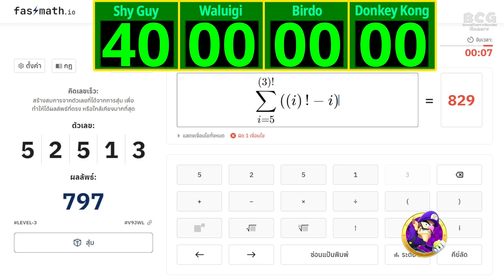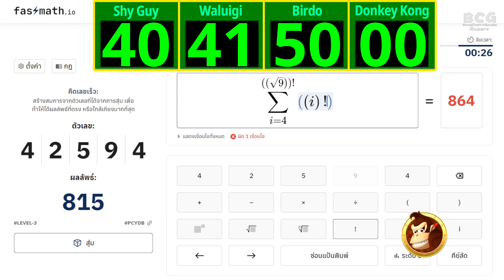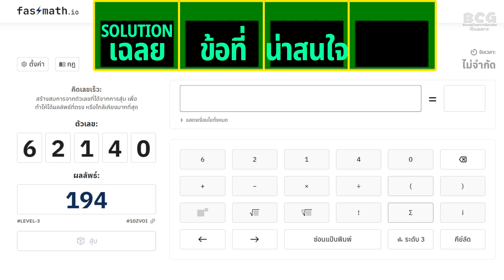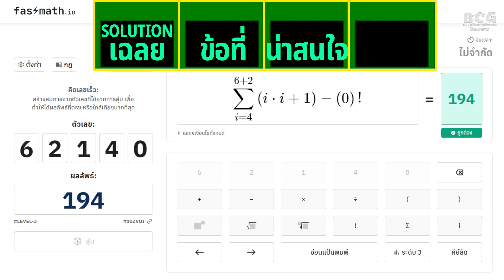BCG Le Compte est Bon!-เลขสายฟ้า EP 59 MD 10 - Shy Guy, Waluigi, Birdo, Donkey Kong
BoomCherryGarden Gamers Present "BCG Le Compte est Bon!-เลขสายฟ้า"

Controls - FASTMATH พื้นที่คิดเลขเร็วสำหรับทุกคน

Game: 59
P1: Shy Guy
P2: Waluigi
P3: Birdo
P4: Donkey Kong

"Le Compte est Bon" it's a part of "Des chiffres et des lettres" TV Program with Mathematical game

24 Mario Characters Play in 4 Player Game.

กติกา: รายการ เลขสายฟ้า เราจะมีเลขสุ่ม 5 ตัว พร้อมคำตอบเป้าหมาย 3 หลัก ต้องเขียนสมการให้เสร็จสิ้นภายในข้อละ 40 วินาที
เครื่องหมายที่ใช้ได้: บวก, ลบ, คูณ, หาร, เลขยกกำลัง, ถอดราก (กรณีไม่มีเลขกำกับ นับเป็นรากที่สอง), แฟกตอเรียล, ซิกมา(ผลรวม)

ซึ่งซิกมา สามารถใช้ซ้อนตัวแปรได้ไม่เกิน 2 ครั้งเท่านั้น , การคำนวณทุกขั้นตอน ต้องเป็นเลขจำนวนเต็มบวก หรือ ศูนย์ เท่านั้น, ระบุวงเล็บให้ชัดเจน (ไม่มีวงเล็บ ทำตามลำดับ เลขยกกำลัง, ถอดราก, ซิกมา, แฟกตอเรียล, คูณ, หาร, บวก, ลบ)

หากสมการตรงคำตอบ จะได้รับ 1 ดาว หากใกล้เคียงไม่เกิน 5 แต้ม จะได้รับ 1 เหรียญ กรณีผิดพลาด หรือเขียนสมการไม่ทันเวลา ไม่ได้รับอะไรใดๆทั้งสิ้น

การเล่นจะวนจนครบคนละ 5 ข้อ ผู้ที่ได้คะแนนมากที่สุด จะได้รับ 5 คะแนน , อันดับ 2 - 3 คะแนน , อันดับ 3 - 1 คะแนน , อันดับ 4 - 0 คะแนน

เมื่อเล่นครบคนละ 20 เกม ผู้ที่มีคะแนนมากที่สุด (คะแนนในเกม) จะได้รับแชมป์ในรายการ "เลขสายฟ้า" ประจำฤดูกาล 2024 นี้ กรณีคะแนนเท่ากัน จำนวนดาวที่ได้ จะถูกนับก่อน แล้วตามด้วย จำนวนเหรียญที่ได้.

New 2024 Rules: Random 5 Numbers - 3 Digits Target Answer within 40 Seconds Each Items.

Math Operation Used In this Game:
+ , - , x , / (Divided) , ^ (Power) , √ (Root) , Bracket "(" ")" , Σ (Sigma) , ! (Factorial)

In Sigma Use variable after Sigma no more than 2 times.
In Root Must Use Number for Order Rooting Number (If not Square root are used.)

Each Player play 5 items, For Exactly target get 1 star, for closing target up to 5 from target get 1 coin.
Player get the most score receive points.

In Points: 1st = 5 , 2nd = 3 , 3rd =1 , 4th = 0

After 20 Games with highest points receive "The Champion" of "BCG-Le Compte est Bon".
(If any-way tie, most stars , most coins are use.)